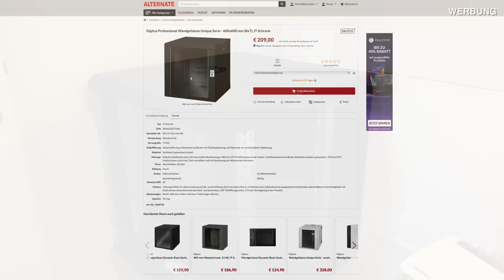Mein kleiner Serverschrank! - Hinter den Kulissen #2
Mal wieder ein bisschen von dem, was sonst in kein "richtiges" Video passte :)

ÜBER MICH